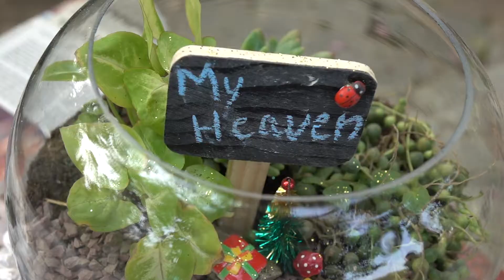Terrarium Workshop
Come learn the art of handcrafting a miniature garden inside a glass bowl. We've handpicked special succulents and artistic decoration materials to enable you to create an aesthetically beautiful looking miniature landscape inside a glass bowl.

If you're thinking of gifting a plant, why not learn to put together a Terrarium that's handcrafted by you for your loved ones?